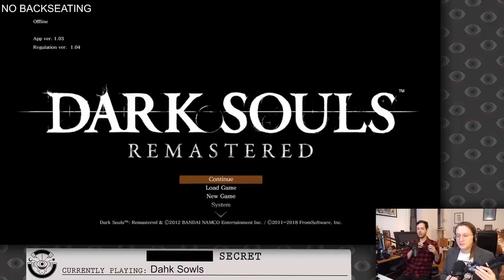My Soul? Uhhh Yeah Dude, It's Pretty Dark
Dark Souls: Remastered (Part 13), originally streamed February 6th, 2022

Timestamps
0:00:00 Intro and reading subs
0:10:01 First part of the stream
1:06:02 Ad break
1:10:49 Second part of the stream